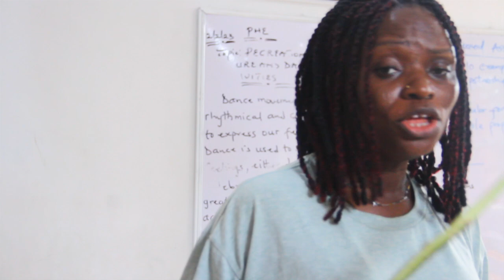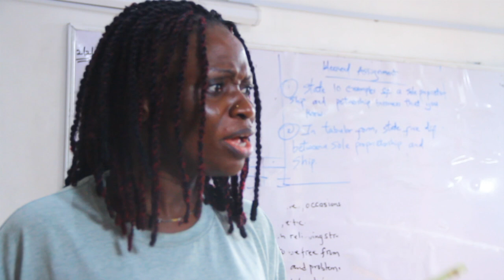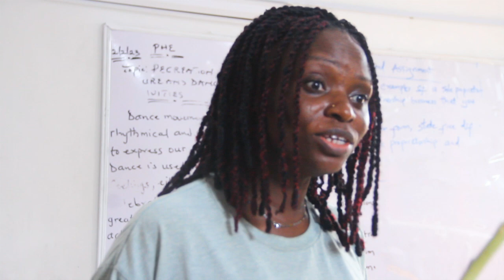Class of Chaos Comedy Series - Season 2 - Episode 1